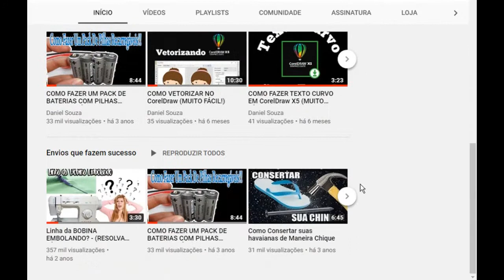COMO CONSERTAR PEDAL DA MÁQUINA DE COSTURA SINGER (MUITO FÁCIL!)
NESSE VÍDEO ENSINO COMO CONSERTAR O PEDAL DA MÁQUINA DE COSTURA SINGER DE UMA FORMA SÍMPLES E MUITO FÁCIL!